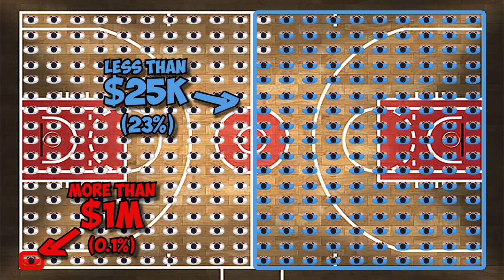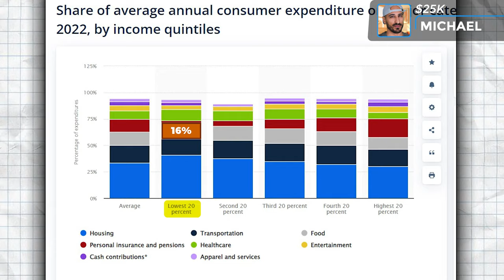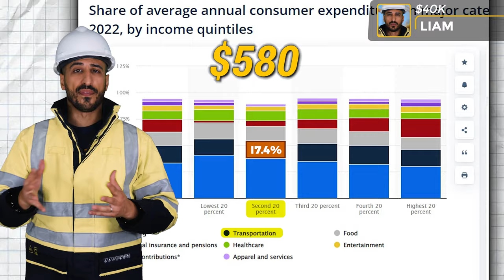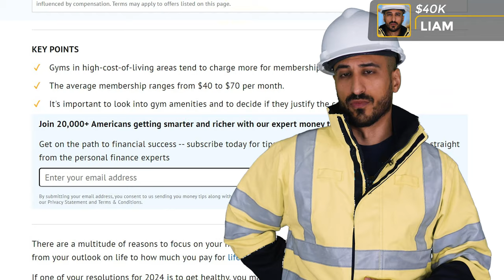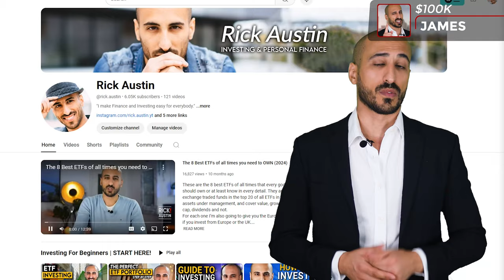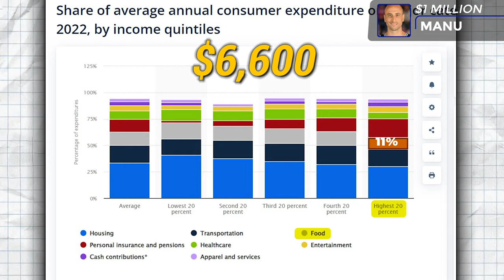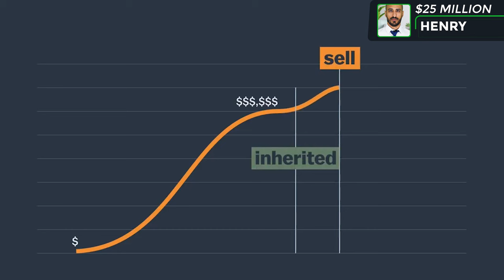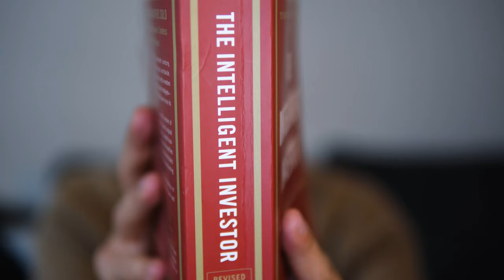$25,000 vs $25,000,000: lifestyle comparison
This is life earning $25 million a year vs $25,000 a year.
Let's also throw into the mix a $1 million a year salary, a $100k a year salary and a $40k a year salary. What kind of housing, transportation, food and entertainment are these people going to afford?

This video is my mere attempt to emulate a great Youtuber that made this exact video before me: Johnny Harris. Johnny has "just a couple" of subscribers more than me... like, almost 6 Million. I have 6k. So maybe I could have done a video on "6M subs vs 6k". At least I would have been original instead of making a copycat.
Well, Youtubers steal video ideas from each others all the time. Give me a break. I might do 400 views with this video, so Johnny won't certainly hold a grudge.
By the way I put a lot of work into it and honestly I tried to make it original, only Johnny did such a damn good job that's hard to derange and change it.
Kudos to Johnny Harris for the great video, for giving me the idea and for making me try on a couple of suits I hadn't used in ages!

Timestamps
00:00 Intro
00:35 25K
05:31 40K
08:12 100K
11:47 1 Million
16:25 25 Million

- Moomoo CA: Get up to $1,300 cash rewards by deposit and transfer

📈 EUROPEAN INVESTORS - BONUS:
- Trade Republic: 4% on CASH and a FREE STOCK valued up to 100€ with this